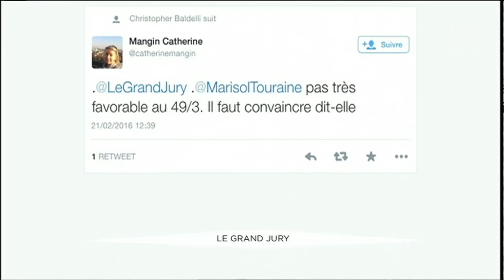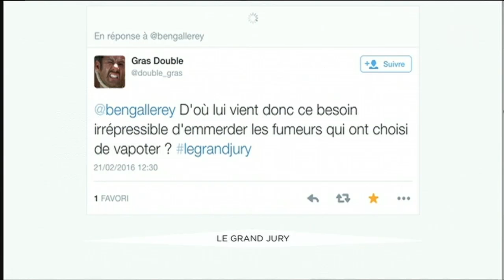Le Grand Jury - Marisol Touraine (Partie 2) - RTL - RTL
Marisol Touraine, ministre des Affaires sociales et de la Santé était l'invitée du "Grand Jury" dimanche 21 février.